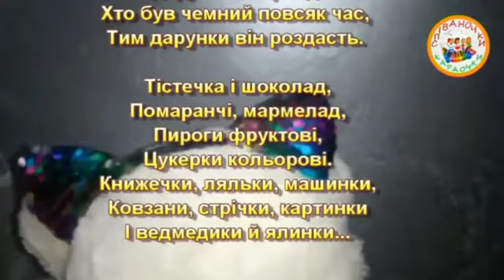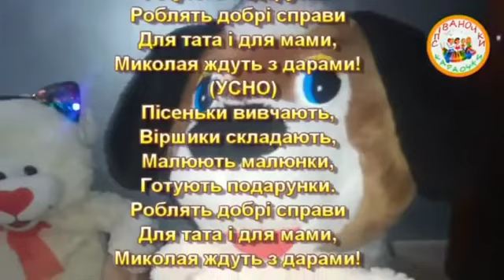ІДЕ СВЯТИЙ МИКОЛАЙ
В Україну, рідний край.
Хто був чемний повсяк час,
Тим дарунки він роздасть.

Тістечка і шоколад,
Помаранчі, мармелад,
Пироги фруктові,
Цукерки кольорові.
Книжечки, ляльки, машинки,
Ковзани, стрічки, картинки
І ведмедики й ялинки...

Хто чого лиш забажає,
Миколай в торбинці має,
То ж готуються всі діти
Миколая гідно встріти.
Миколая гідно встріти.

Пісеньки вивчають,
Віршики складають,
Малюють малюнки,
Готують подарунки.
Роблять добрі справи
Для тата і для мами,
Миколая ждуть з дарами!
  (УСНО)
Пісеньки вивчають,
Віршики складають,
Малюють малюнки,
Готують подарунки.